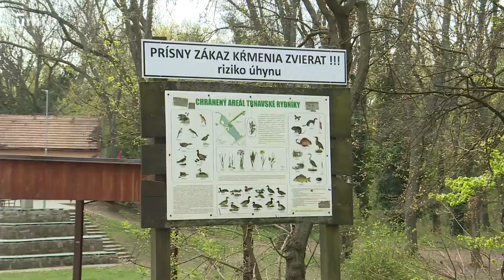S teplejším počasím prilieta aj mnoho vtákov. Dávajte pozor, čím ich kŕmite.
S teplejším počasím prilietajú aj vtáci z teplých krajín. Zisťovali sme čo im chutí, ale aj čo im môže uškodiť.